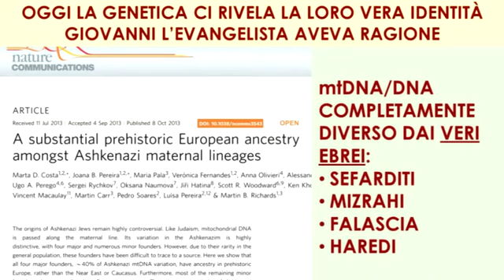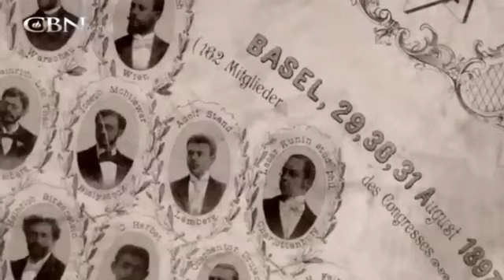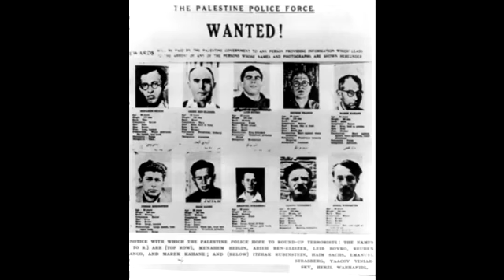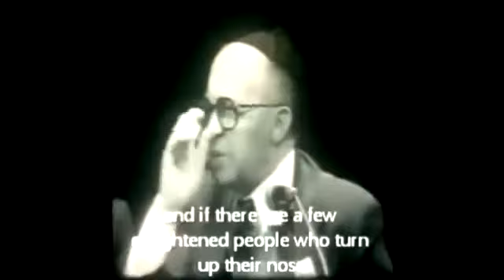Giovanni Angelo Cianti - Dopo due millenni bisogna uscire dall'inganno dell'antisemitismo